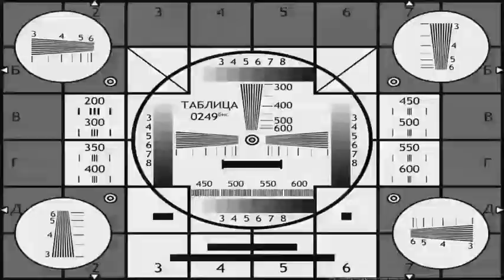моя нелюбимая вещь (челлендж gacha live)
я хочу найти человека, который помог бы мне рисовать превью для видео, т.к. я с этим уже не справляюсь(((